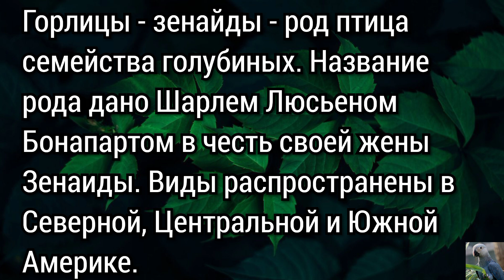Горлицы - зенайды ( лат. Zenaida)